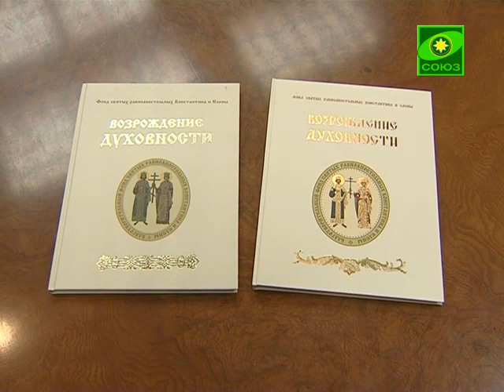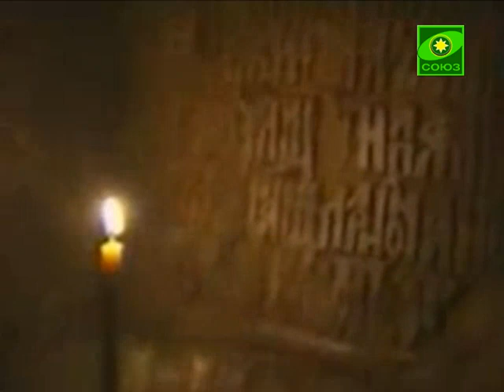1700 лет Миланскому Эдикту. Часть 2